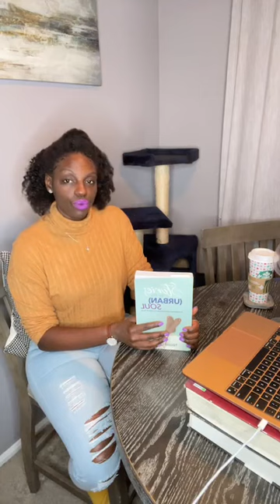WDW- The Power of Storytelling!